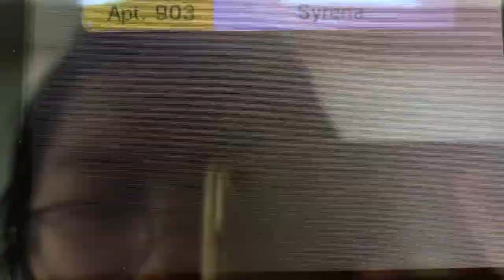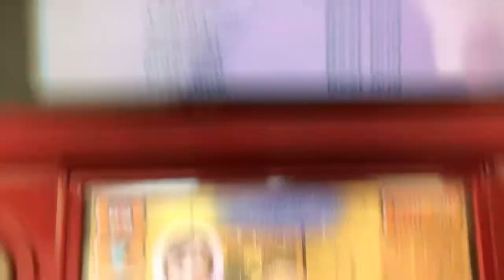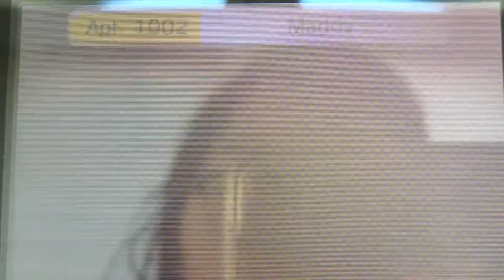Tomodachi Life part 1164 // lEt gO Of Mii sOFt SeRve ICe CReAm!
+ Murk Monster and Malaria’s 6th baby!!